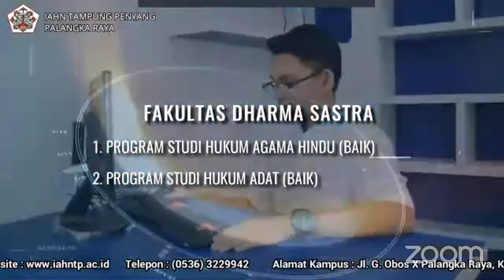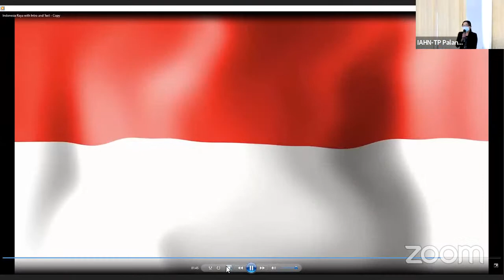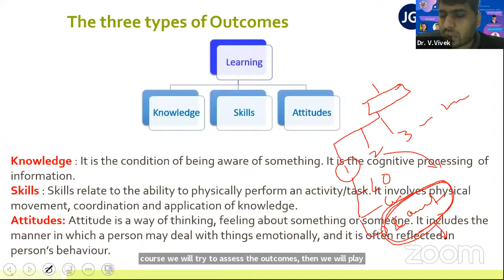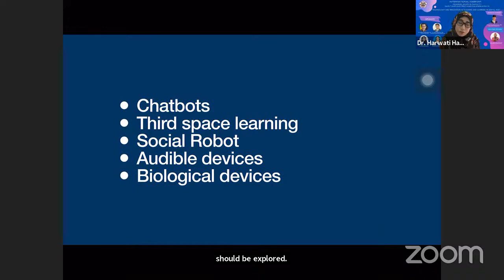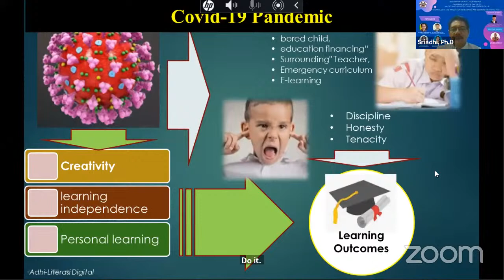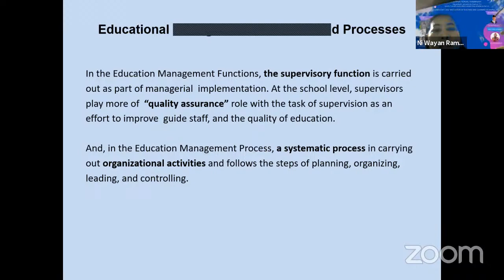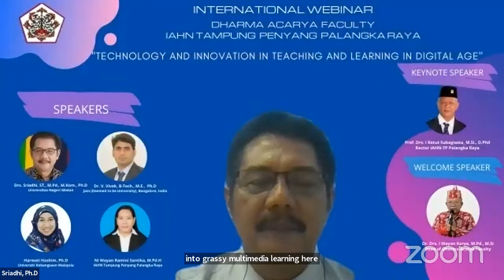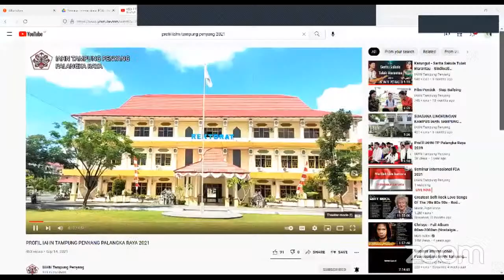Seminar Internasional FDA 2021